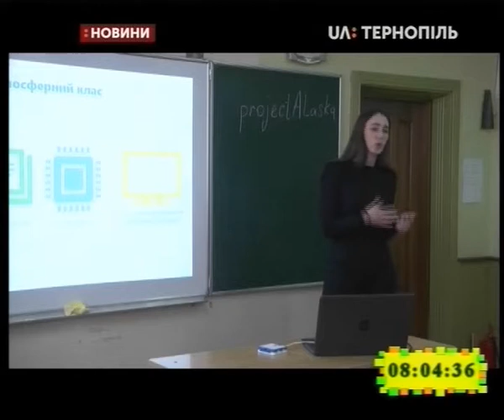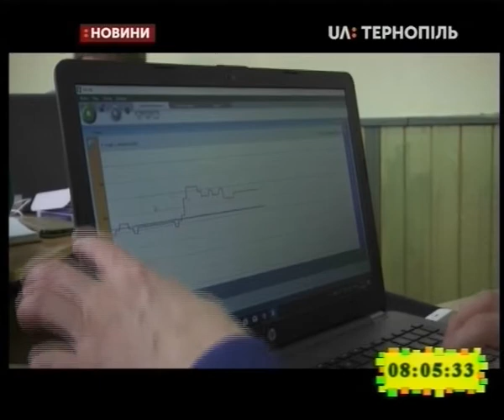30.01.2020. Новини. 8:00